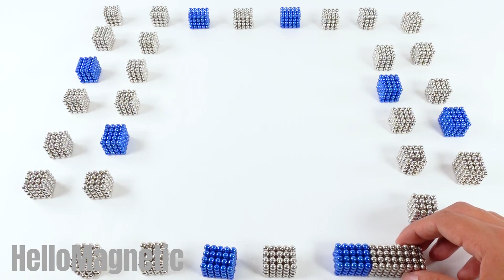How To Make a Slide Playhouse From Magnetic Balls (Satisfaction)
Hello my friends! Today we bring you How To Make a Slide Playhouse From Magnetic Balls (Satisfaction). I hope you like the tutorial on how to make a park with slides. Recommended for all ASMR fans.
I hope you like the tutorial on How To Make a Slide Playhouse From Magnetic Balls. In this channel you have more satisfaction videos with magnets. Have a nice day!